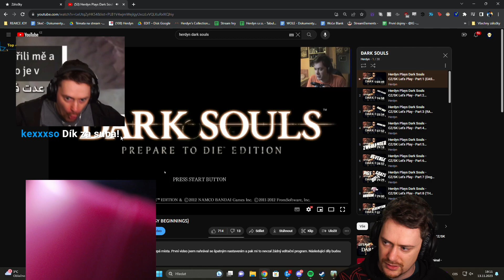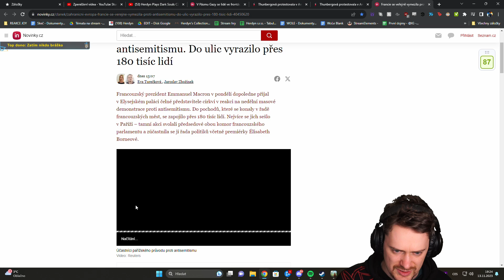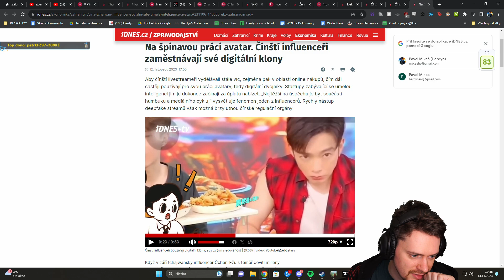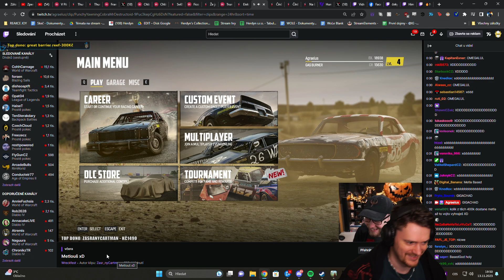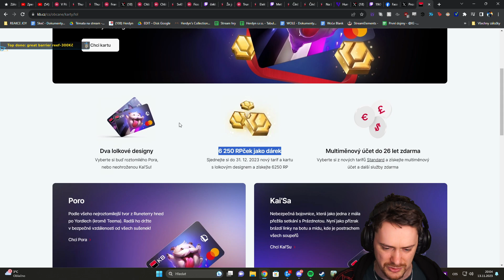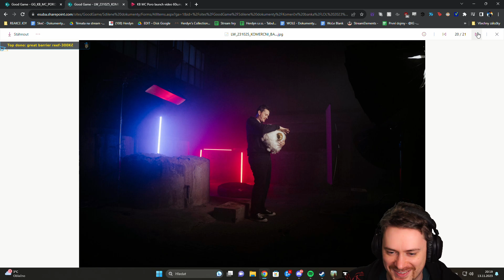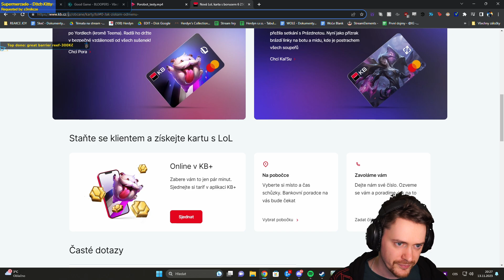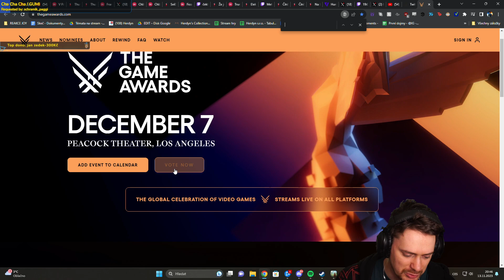Novinky + Unboxing Warhammer: Age of Sigmar – Realms of Ruin | 13.11.2023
00:00 Úvod
10:00 Novinky
1:26:04 Unboxing